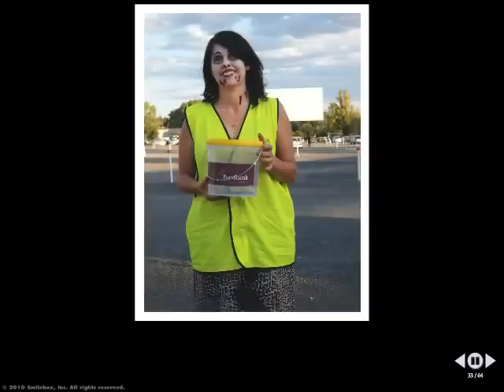Adelaide Zombie Walk's "Walking Dead" Premiere launch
It was a hot hot night in Adelaide and the zombies came out looking for some action! They roared and moaned and saw the premiere of the Walking Dead movie! A great fun night was had by everyone!

The premiere was held at the Wallis Mainline Drive in at Gepps Cross and was hosted by Foxtel's FX Channel 123

Read about where I go and what I see on WeekendNotes